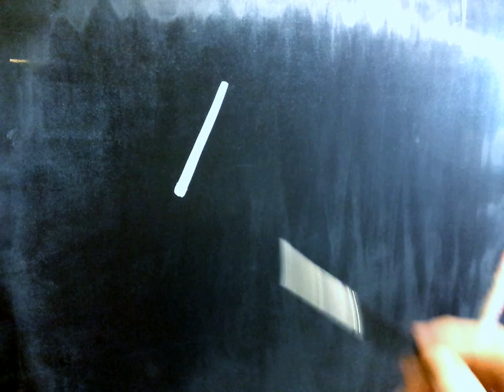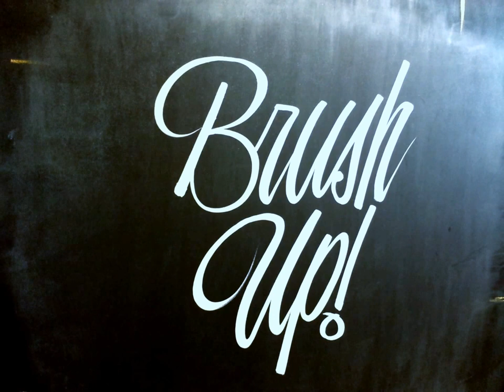Hand lettering by John King. "Brush Up!"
Some more freehand script using One Shot sign enamel and a long haired Kolinsky Sable lettering brush.